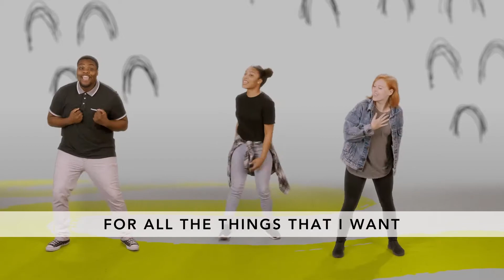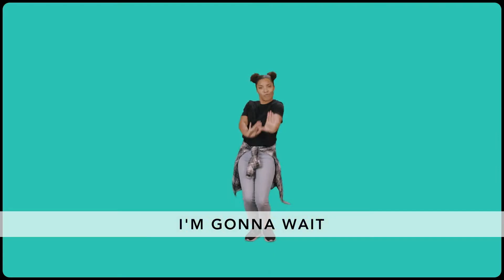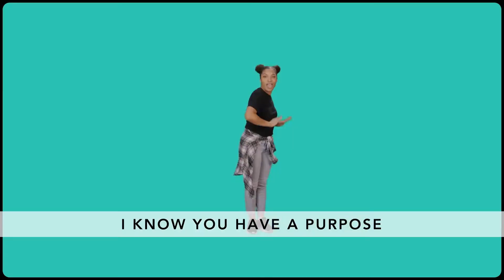Preteen Video - Sunday, March 21st